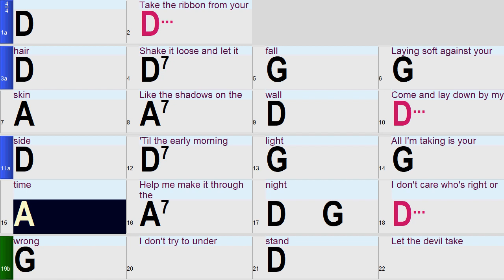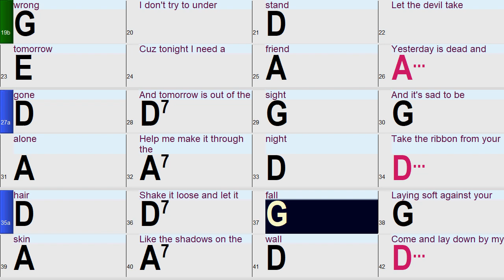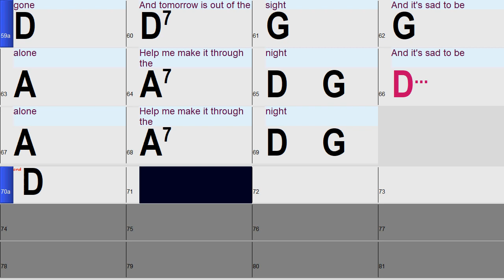Help me Make it Through the Night (in the style of Willie Nelson) a fun Band-in-a-Box Backing Track